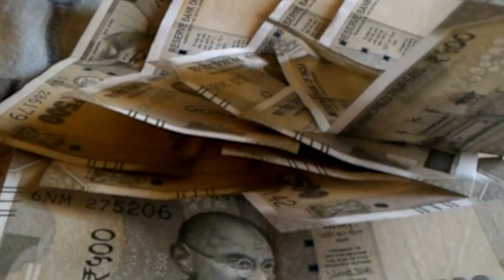BPSC अध्यक्ष को CM नीतीश कुमार ने लगाई फट्कार देखिए क्या कुछ कह रहे हैं